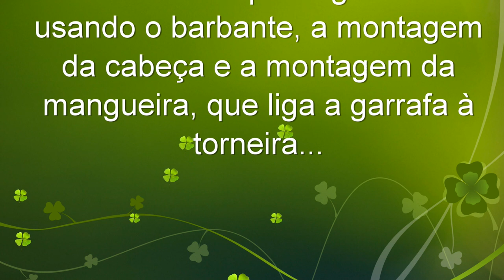Suporte para bebida em PVC (parte 02)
Neste vídeo eu mostro como fiz esse suporte para bebidas em PVC com bandeja e iluminação led à pilha.
Em formato de boneco, lembra alguém carregando uma mochila (garrafa), uma torneira para servir em uma das mãos e uma bandeja na outra.
Resolvi colocar todos os detalhes de construção no vídeo e, devido a isto, ele ficou muito grande. Então, estou dividindo-o em duas partes. Vejam ai a segunda.